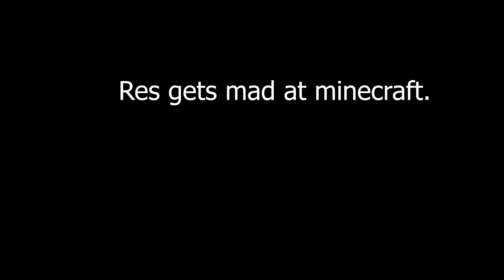Hypixel skywars w/ res (rage) (not for kids)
Packs:

Ask in the comment section I will try to respond to all of them!

.COPYWRIGHT.

Listen to this song if you are having a bad day.

- New chill song! It's better!